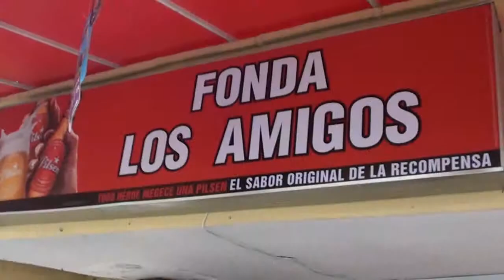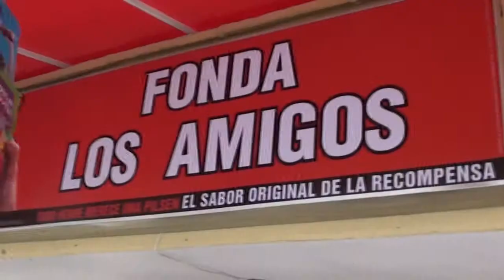CAMPESINO MARAÑERO-Germán Cárdenas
Canta autor, música, letra y vídeo: GERMÁN CÁRDENAS
JvP.